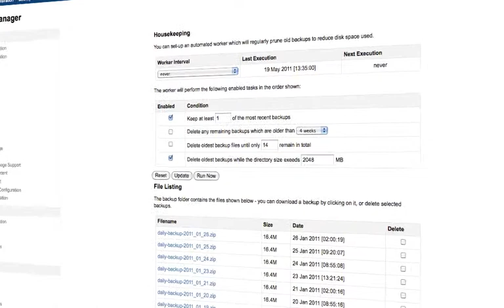Key features demo of the Backup Manager Plugin - Confluence Plugins by Adaptavist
A video demoing the key features of the Backup Manager Plugin for Atlassian's Confluence by Adaptavist.

The Backup Manager plugin makes it simple to take nightly backups of Confluence as well as list, download and automate the deletion of older backups.

for more information or follow us @weloveplugins